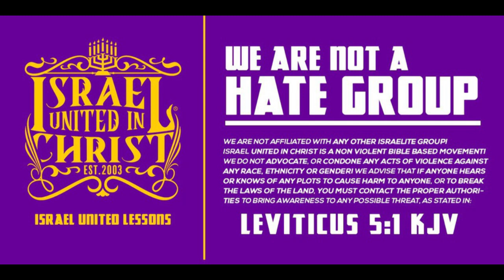IUIC: Who taught you, Mother Nature?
News & Politics
License
News & Politics
License

North Carolina
motivational video
travis scott concert